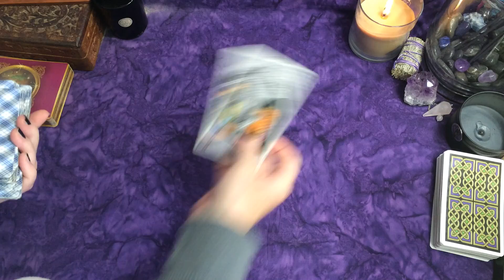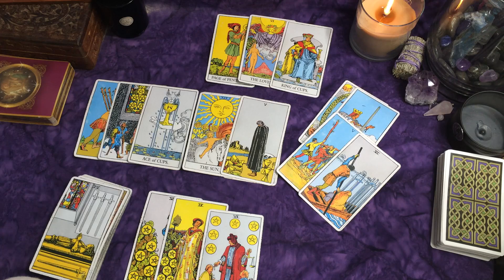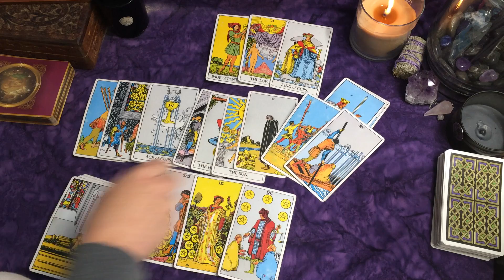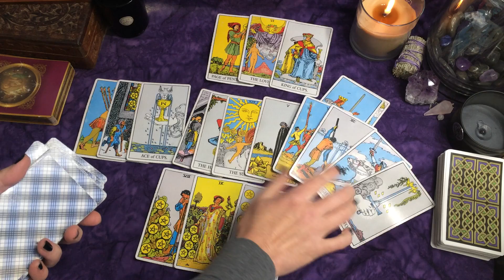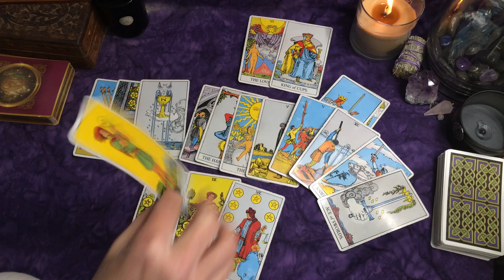Aquarius~Bigger & Better!~Love & Money-Going Solo Gets You What You Want!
xo's Laura

Thank you to all of my subscribers & everyone who supports my channel!!  Thank you for your likes, shares, & subscribes!

Take Care!